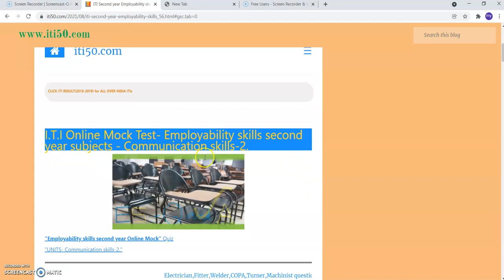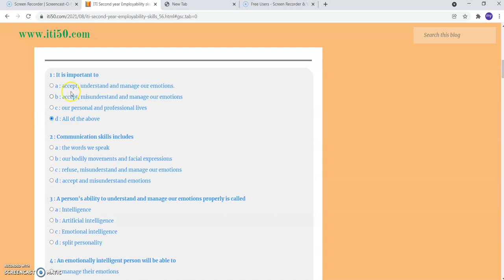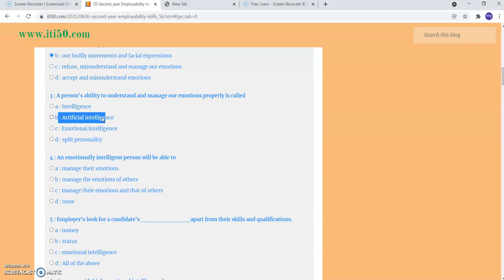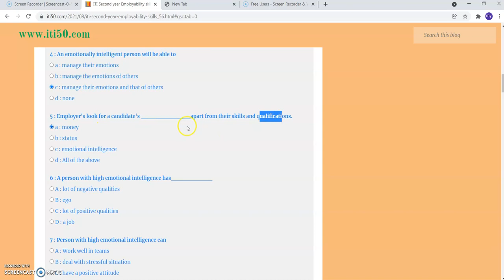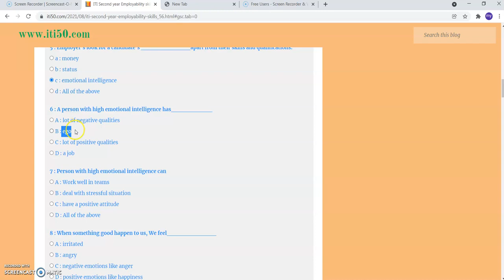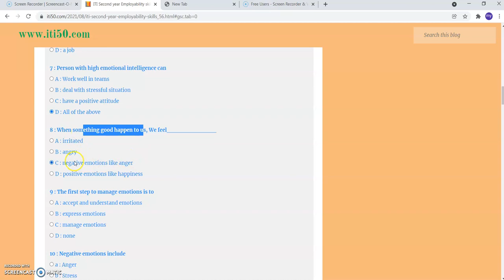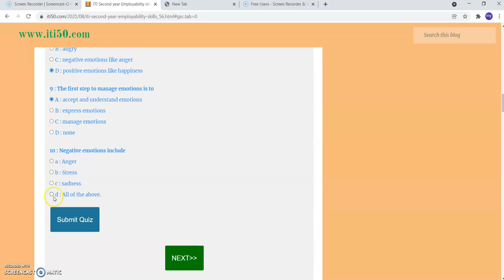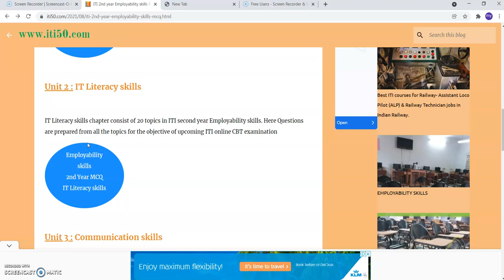ITI 2nd Year Employability Skills = +Video 2